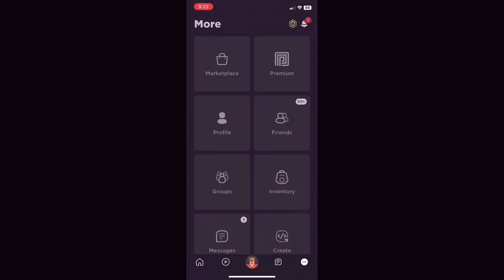The MOST *OP* GUN in Gunfight Arena! (Roblox)